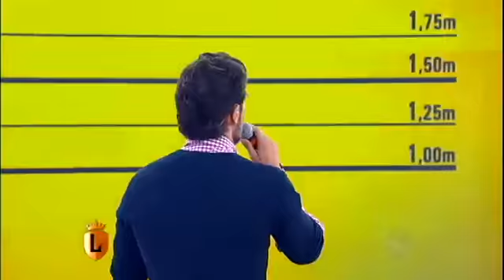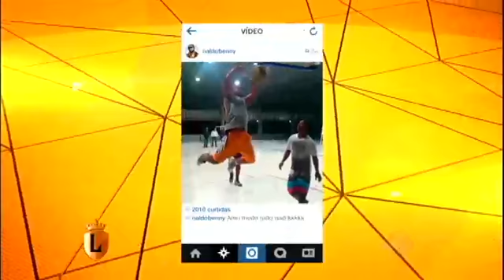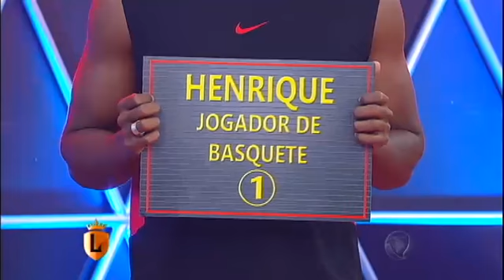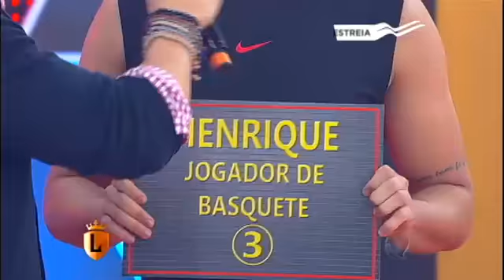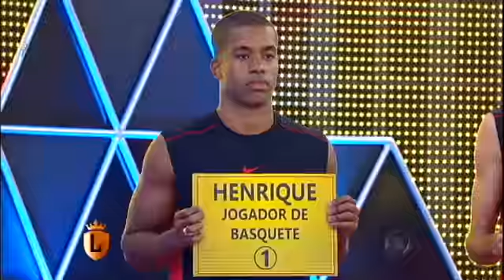Os Impostores: convidados tentam acertar quem é craque no basquete acrobático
Naldo e a Mc Ludmilla têm que acertar quem dos três rapazes no palco é o craque no basquete acrobático, para alguém da plateia faturar R$ 200. Veja!